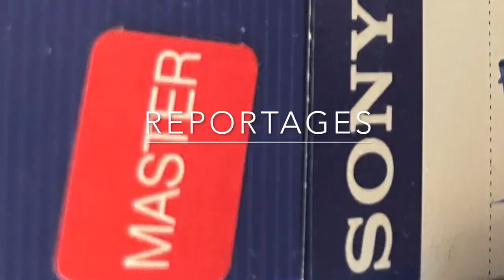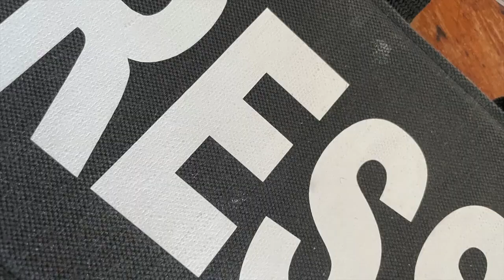Libye, Des Patrimoines de l'Humanité en danger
Les Patrimoines de l'Humanité libyens
Sabratha, la perle de laTripolitaine Doc de 26' de Philippe Buffon
Un documentaire sur Oéa L'ancienne Tripoli et sur les ruines de Sabratha , ravagée par les Vandales
Comptoir commercial phénicien situé sur la côte de Tripolitaine, Sabratha drainait les produits de l'Afrique vers le golfe de la petite Syrte, par la route qui reliait la ville au continent en passant par Cydamus (l'actuelle Ghadamès). Sabratha fit partie de l'éphémère royaume de Numidie créé par Masinissa, avec Leptis et Oea, avant d'être conquise par les Romains et incorporée dans la province romaine d'Afrique ; elle fut ensuite reconstruite aux IIe et IIIe siècles apr. J.-C.

La ville connut son apogée au cours de ces deux siècles, durant lesquels y furent construits des monuments grandioses dont le plus connu est le théâtre, probablement édifié sous le règne de l'empereur Commode (161-192 apr. J.-C.). La partie la mieux conservée est sa scena, recomposée à partir des fragments d'origine, avec les trois ordres de son frons scenae formé de colonnes de marbre. Ce théâtre pouvait accueillir 5 000 spectateurs. Son pulpitum présente une série de décors en bas relief figurant des divinités, des scènes historiques et théâtrales, ainsi qu'une série de niches rectangulaires et semi-circulaires. La niche centrale est occupée par la déesse Rome portant un casque et un bouclier, vêtue en Amazone ; à son côté, une autre divinité représente Sabratha.

Près du théâtre se trouve l'amphithéâtre avec son arène où les gladiateurs affrontaient autrefois les animaux sauvages ; les couloirs souterrains par lesquels on les introduisait sur la piste sont encore visibles.

Le site comporte aussi le temple de Liber Pater, la basilique de Justinien, la maison de Jason Magnus, avec ses mosaïques, le Capitole, ainsi que les temples de Sérapis, d'Hercule et d'Isis.

Son déclin commença au IVe siècle : le commerce avec l'Afrique déclina, la ville fut déchirée par des querelles religieuses et une grande partie de l'aire urbaine fut détruite par des tremblements de terre, notamment celui qui se produisit en 365 apr. J.-C. Un programme de reconstruction fut alors mis en œuvre, mais la ville n'occupait plus dès lors qu'une aire très réduite. Les Vandales envahirent Sabratha en 455 et abattirent ses murs. La reconquête byzantine ne se traduisit pas par une véritable renaissance, et la ville fut définitivement abandonnée après les invasions arabes des VIIe et XIe siècles.